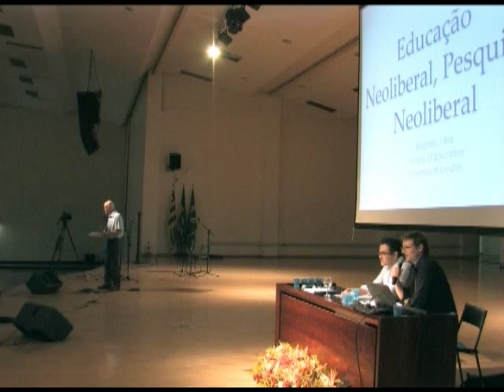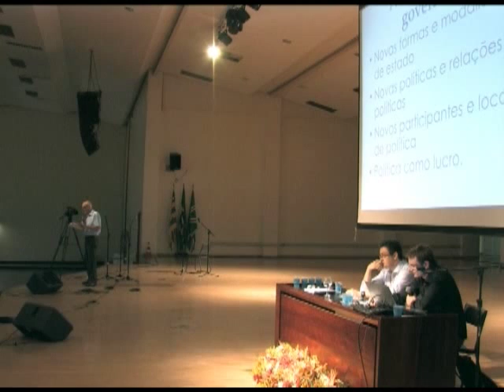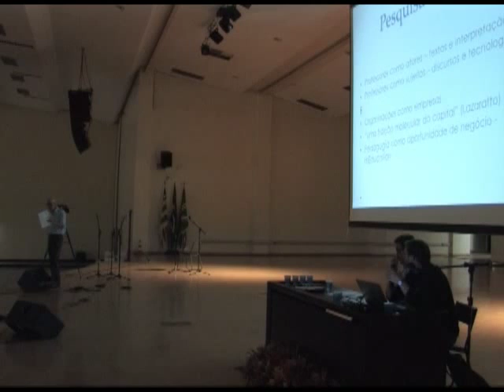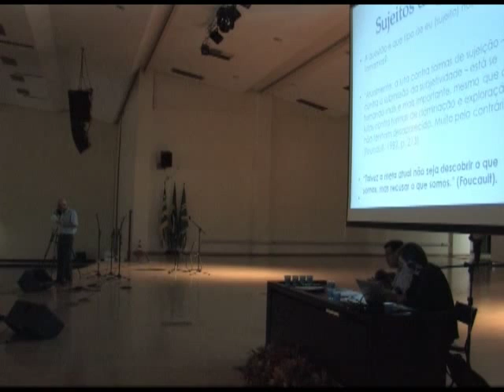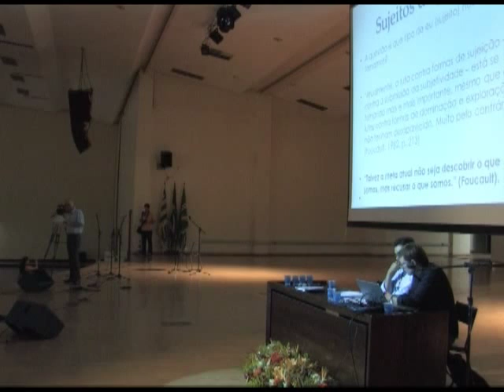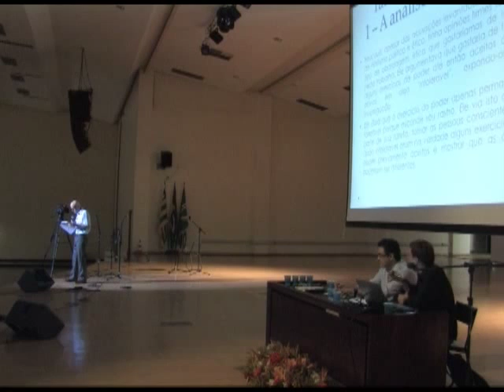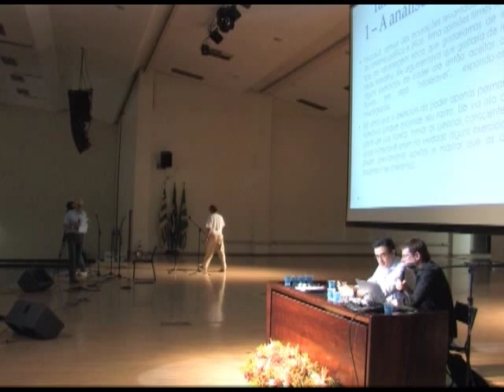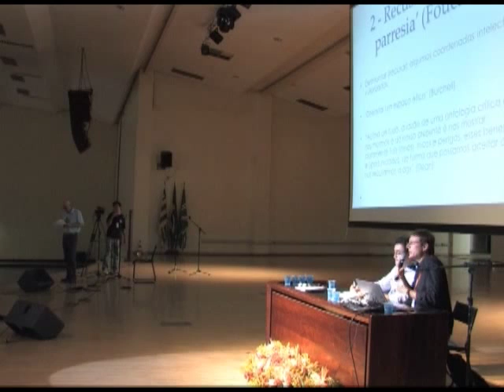Stephen Ball - Conferência de encerramento da 36ª ANPED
Conferência de encerramento da 36ª Reunião Nacional da ANPED, com o professor Stephen Ball (Inglaterra), realizada no dia 29 de setembro de 2014 em Goiânia (GO).